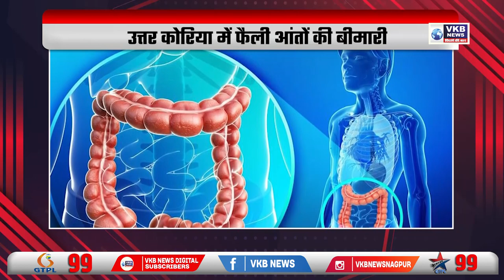अब विधान परिषद चुनाव का घमासान Pradesh Desh Duniya